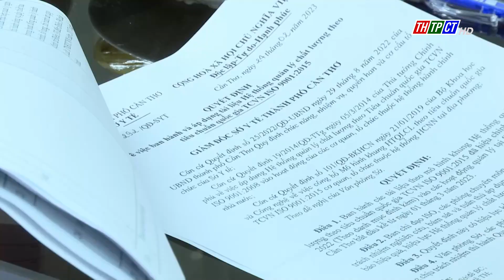Kiểm tra công tác cải cách hành chính tại Sở Y tế | Cần Thơ TV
Sở Y tế TP. Cần Thơ vừa  ban hành đầy đủ các kế hoạch liên quan đến cải cách hành chính, 100% công chức được phổ biến về chuyển đổi số của ngành, 98,9% văn bản đi gửi tới các cơ quan hành chính nhà nước được phát hành dưới dạng điện tử.